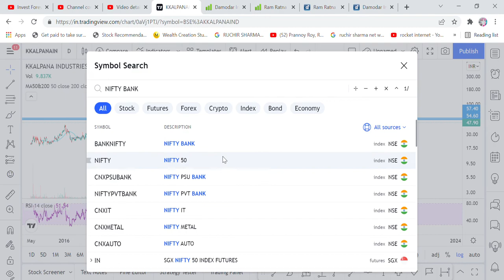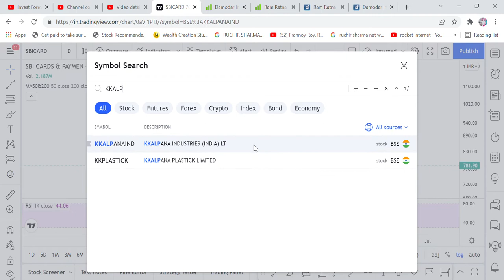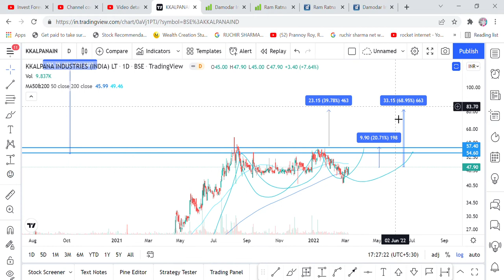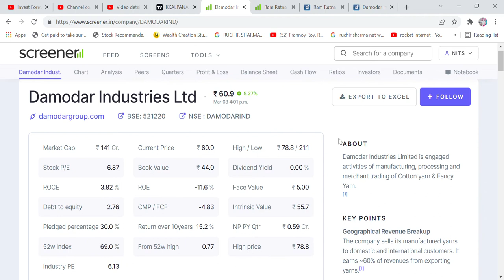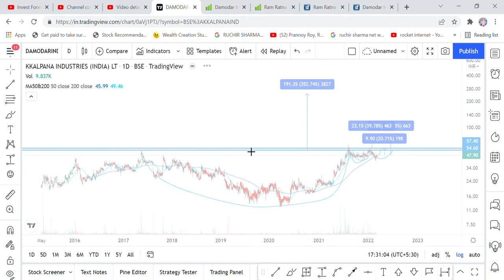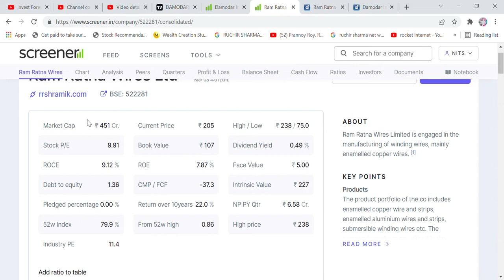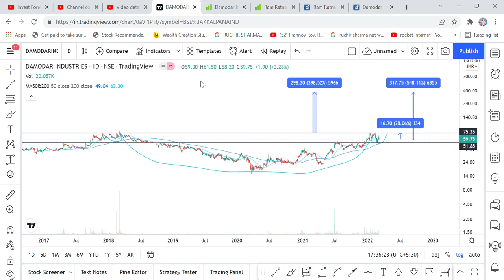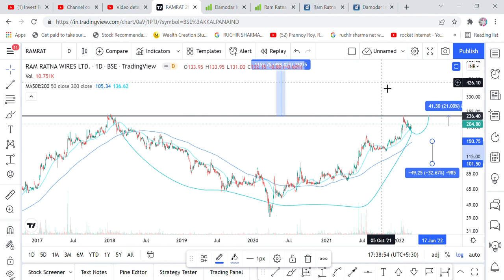कल की VIDEO में बताया था MARKET का हाल, KKALPANA, RAM RATNA WIRES, DAMODAR IND, STOCKS SWING TRADE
Hi Friends,